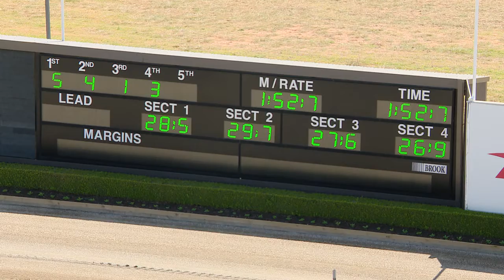TABCORP PK MENANGLE - 08/01/2019 - Race 3 - PACE [Trial]